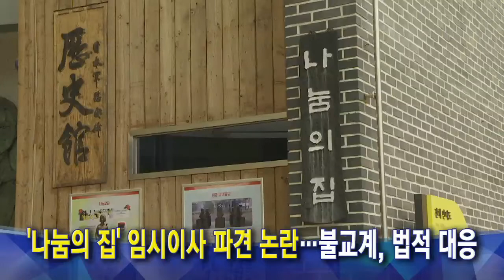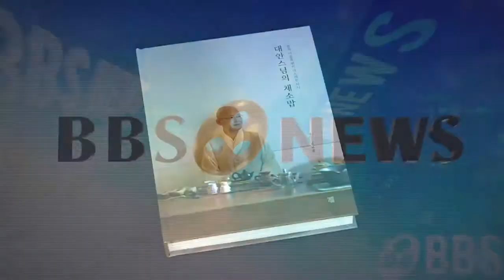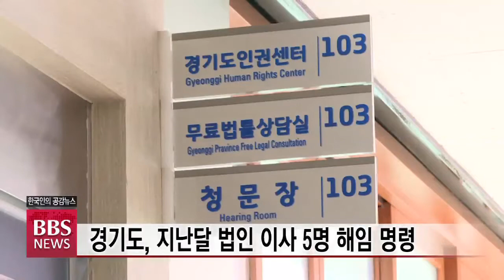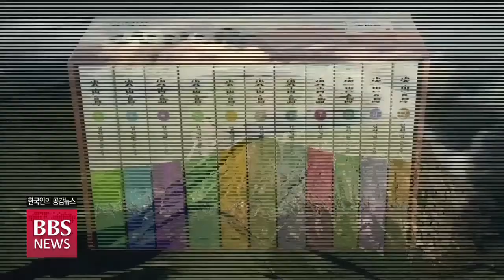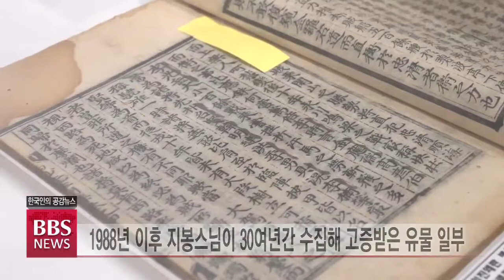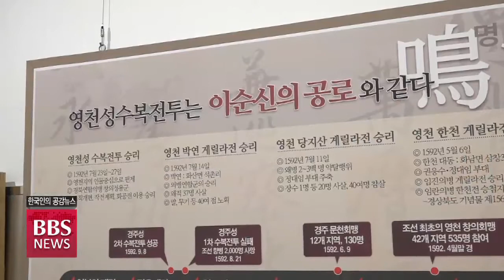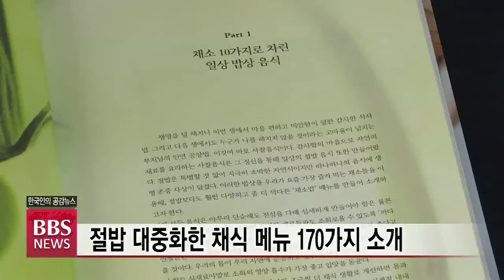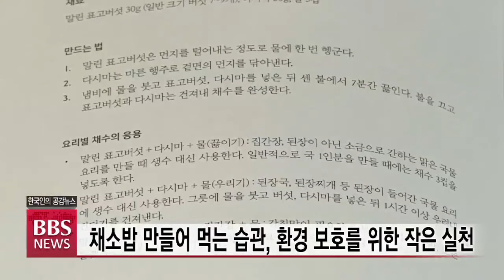2021년 1월 14일 BBS NEWS 전체영상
1. 남부내륙고속철도 ‘해인사역’ 배제. 논란 확산
 오는 2028년 개통 예정인 남부내륙고속철도의 합천역 위치를 두고 불교계와 정부의 갈등이 불거지고 있습니다.

조계종은 국토교통부가 제시한 후보지 2곳 모두 접근성과 경제성이 떨어진다며, 해마다 백만명 이상의 관람객이 찾는 해인사 인근에 역사가 세워져야 세계문화유산으로써 관광활성화를 통해 지역 경제에 이바지 할 수 있다고 강조했습니다.

2. ‘나눔의 집’ 임시이사 파견 논란...불교계, 법적 대응
 나눔의 집 이사들의 횡령 의혹 등에 대해 경찰이 불기소 처분을 내린 가운데, 경기도 광주시가 임시이사를 파견하기로 해 논란이 일고 있습니다.

지난 30년간 나눔의 집을 일궈온 불교계는 부당한 처분이라며 법적 대응을 예고했습니다.

3. [제주 4.3과 불교(2)] ‘화산도’ 시대의 아픔 예술로 승화
 제주4.3사건 당시, 지역민들의 정신적 귀의처 역할을 했던 관음사를 비롯한 많은 사찰들이 소실됐고 이 과정에서 스님 16분이 희생됐습니다.

김석범 대하소설 '화산도'에 투영된 제주 4.3 사건과 시대의 아픔, 불교계의 상흔을 짚어봅니다.

4. ‘영천역사박물관’, ‘문화재’로 코로나 이후를 보다
 경북 영천 용화사 주지 지봉스님이 설립한 ‘영천역사박물관’이 국내 최초의 지역사 1종 전문 박물관에 등재됐습니다.

코로나19 한파가 공연 전시 분야에 몰아치는 상황에서도 우리 문화유산을 발굴하고 알리려는 노력은 계속되고 있습니다.

5.  몸과 마음 편히 다스리는 ‘채소 요리’로 코로나19 극복
 코로나19에 따른 비대면 사회로 전환되면서 외식 수요가 크게 줄고 건강 식단에 대한 관심이 높아지고 있습니다.

자연 그대로의 맛을 살리면서 영양도 풍부한 채식 요리들이 주목을 받고 있습니다.